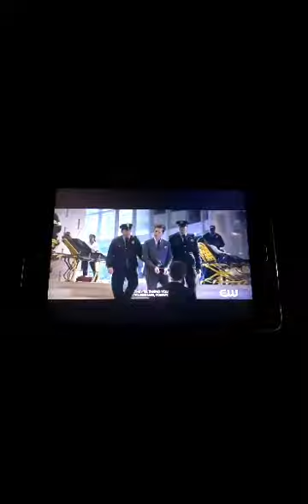1x3)Part 7 Batwoman this is so cute Sophie😍 got a little bit jealous when Kate talking to Reagan 🙌